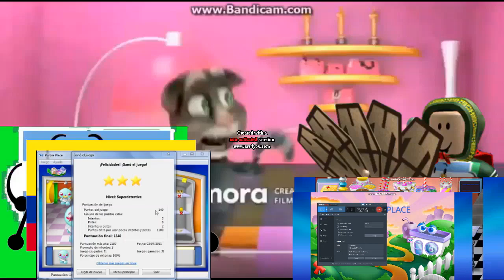Preview 2 My Talking Tom Effects Round 7 Vs Everyone (7/104)